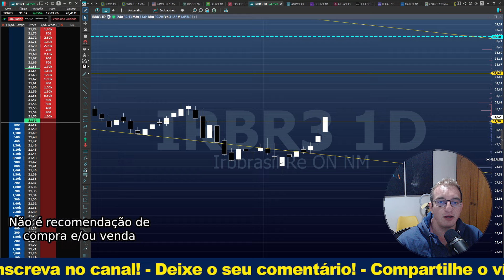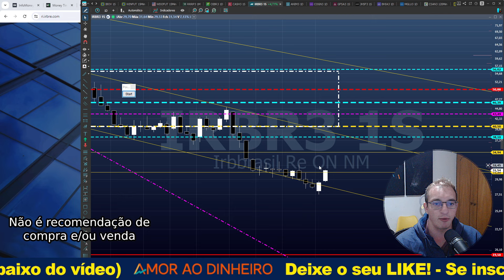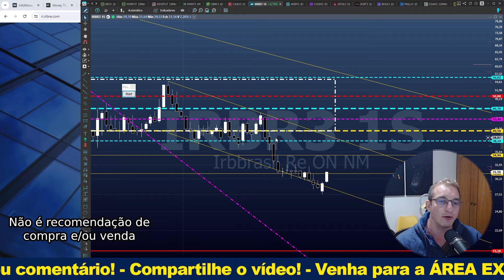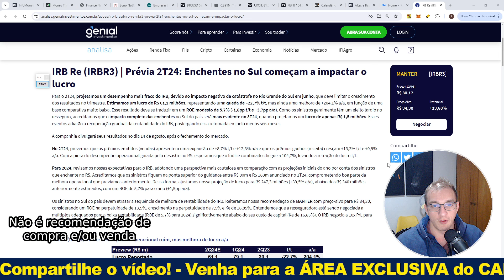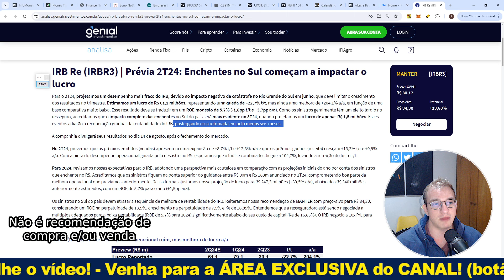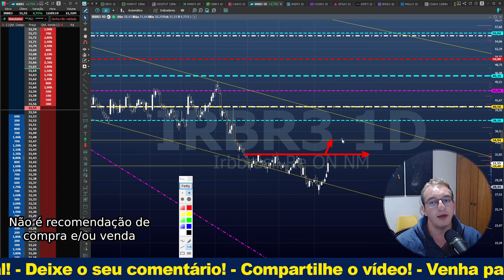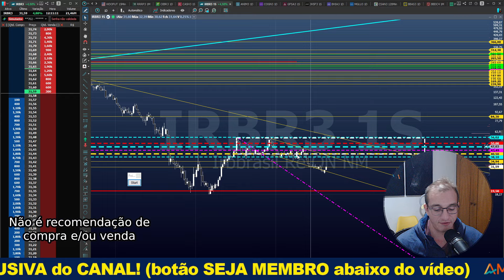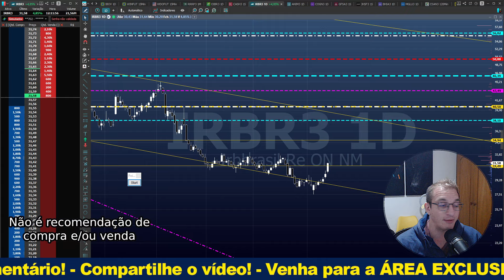IRBR3 é a nova AMBIPAR? Subindo MUITO! Balanço 2T24